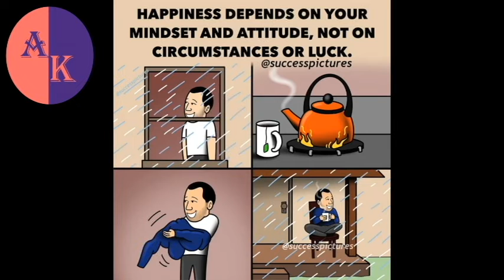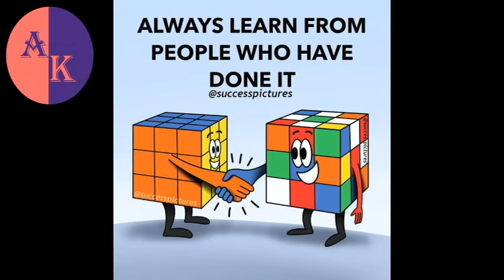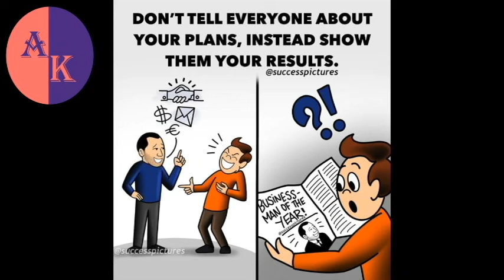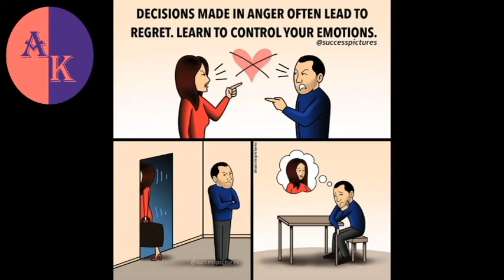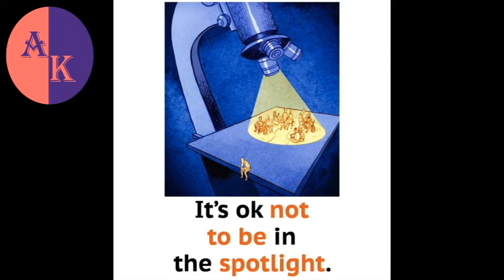Top Motivational Pictures with Deep Meaning _ One Picture Million Words Motivation (1)